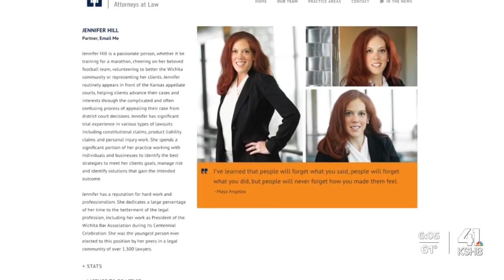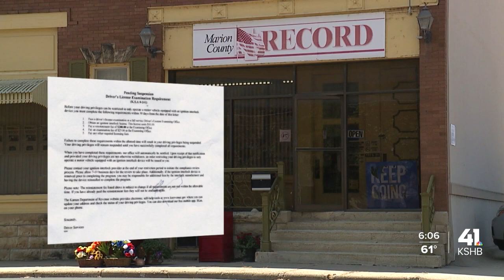City of Marion refuses to turn over records following newsroom raid